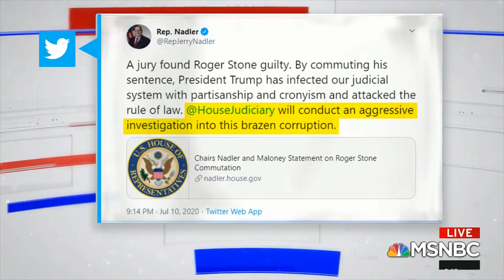REP. LIEU DISCUSSES TRUMP'S COMMUTATION OF ROGER STONE'S SENTENCE WITH MSNBC'S STEVE KORNACKI